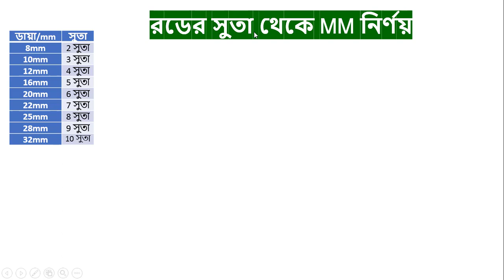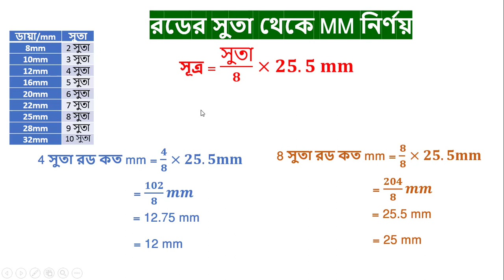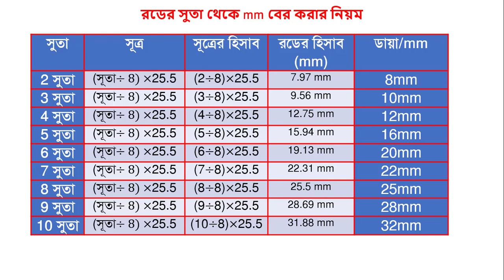2 সুতা রড = কত mm? || How to calculate the Rod “Suta to mm”|| By Jahirul Islam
2 সুতা রড = কত mm? || How to calculate the Rod “Suta to mm”|| By Jahirul Islam
Steel Bar Weight Calculation | Steel Weight Formula | Weight of 8mm, 10mm, 12mm, 16mm Steel Bar
কিভাবে দোকান দার থেকে রডের ওজন বুঝে নিবেন || ১ টন রড কতটি?
✅বীমের রডের হিসাব ✅দেখুন ছাদের বীমে কয়টা করে রড দিতে হয়। বীমের সাইজ কত দিবেন।
রডের ওজন বের করার হিসাব জেনে নিন । রডের সুতার হিসাব
বাড়ির কলাম সাইজ | কত তলা বাড়ির জন্য কত সাইজের কলাম দিতে হয় | কলাম কত সুতা রড দিবেন | Column Size
ছাদের কাজে রডের হিসাব slab rods calculations azimuddin ep#
ছাদ ঢালাইয়ের হিসাব ।। সিমেন্ট, বালু, ইট ও রডের হিসাব ।। Chad Dalai Hisab
ছাদের এস্টিমেট || সিমেন্ট, বালি, খোয়া ও রডের হিসাব || বাড়ির খরচ
রডের হিসাব,
রডের হিসাব বের করার নিয়ম,
রডের হিসাব কিভাবে বের করে,
রডের হিসাব সুতা,
রডের হিসাব কিভাবে করে,
রডের হিসাব মিটারে,
রডের হিসাব কিভাবে করব,
ছাদের রডের হিসাব,
কলামের রডের হিসাব,
বীমের রডের হিসাব,
রডের হিসাব ফুটে,
বিল্ডিং এ রডের হিসাব,
কলমের রডের হিসাব,
বিল্ডিং এর রডের হিসাব,
কলমে রডের হিসাব,
একটি রডের ওজন,
পাইলের রডের হিসাব,
স্লাবের রডের হিসাব,
বেইজের রডের হিসাব,
পাইলের স্পাইরাল রডের হিসাব,
roder hisab,
road hisab,
ফুটিং এ রডের হিসাব,
পাইলিং এর রডের হিসাব,
টাই রডের হিসাব,
সিড়িতে রডের হিসাব,
10 মিলি রডের হিসাব,

How to calculate the Rod “Feet to Kg”
১ফুট রড = কত কেজি?